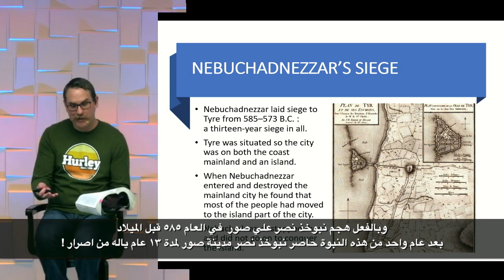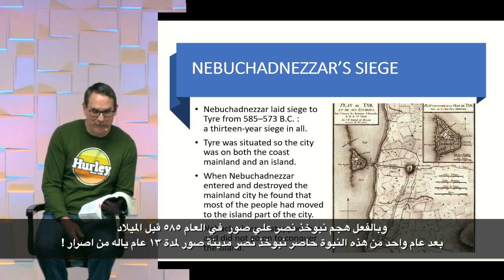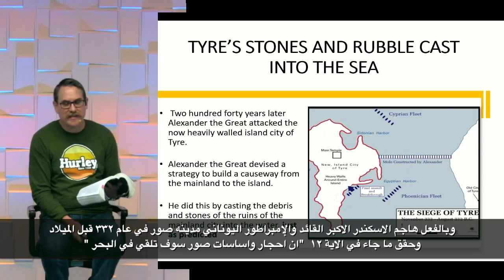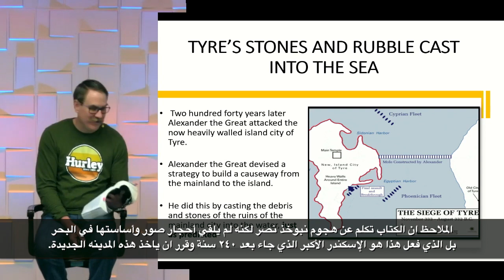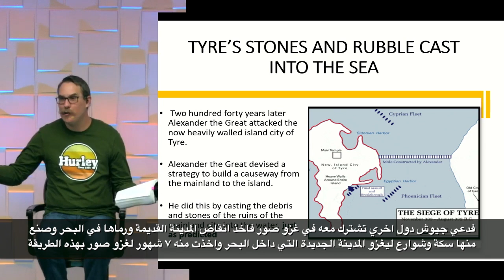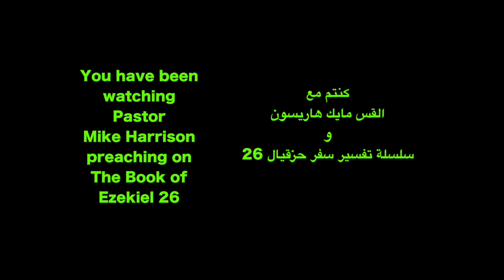Judgment Against Tyre by Pastor/ Mike Harrison دينونة صور ‏المؤكدة مع القس / ميك هاريسون